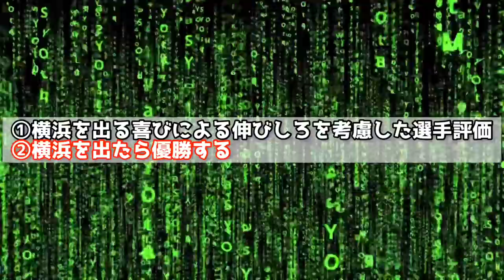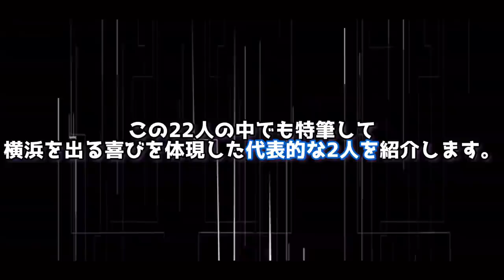【横浜を出る喜び】初心者でもわかりやすく解説してみた。(横浜時代の内川、村田のまとめ付き)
ソフトバンクの内川聖一選手が今季限りでチームを退団します。横浜に帰る喜びが実現したらロマンがあるなぁ〜と個人的に思います。

横浜を出る喜びを体感した村田が引退試合クラッシャーと呼ばれたきっかけ2試合はこちらの動画で解説↓

このチャンネルではプロ野球について取り上げていきます。プロ野球ファンの皆さん！

【SNS】

※他にキリンさんやふるおるさんの動画をパクってるんじゃないかというコメントがありますが、僕自身2チャンネルとも一切見たことがなく、コメントに書かれるまで知りませんでした。大変辛く悲しい思いをしています。

【音源】